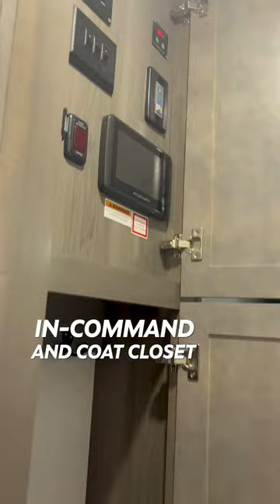The Montana 3231CK: Double Sink Bathroom Floor Plan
The Montana 3231CK floor plan is unique; it offers industry-leading kitchen storage. The pull-out pantry is below the countertop, allowing for additional counter space in the kitchen AND there is additional hidden storage behind the range hood :star-struck: This floor offers the very popular dual vanity bathroom sinks with an immense amount of countertop space. No other unit on the market offers as much storage and usable space in a 37’6” floor plan.